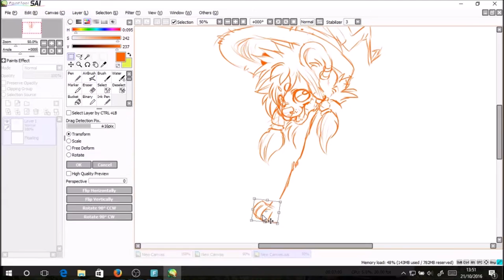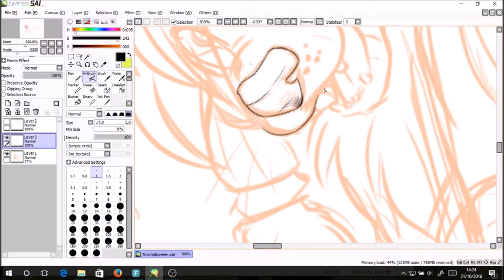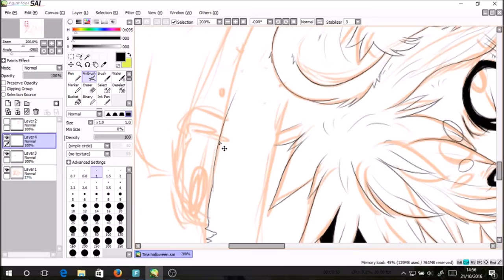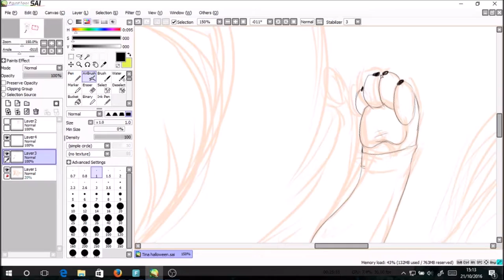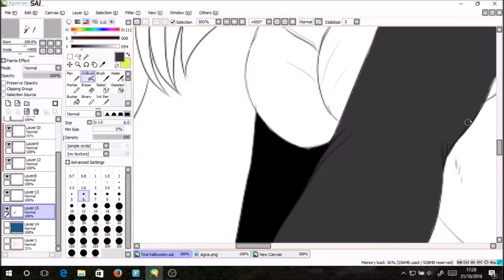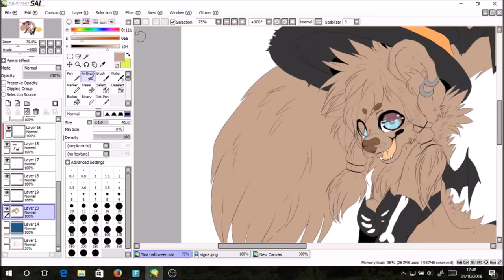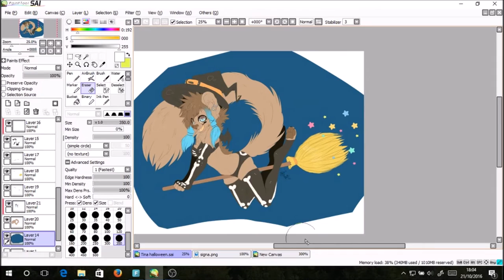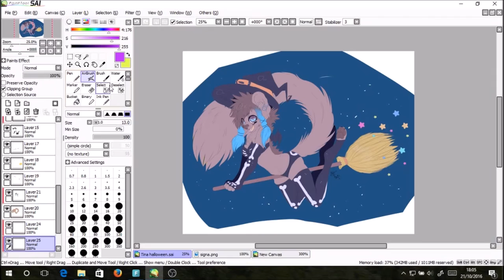[speedpainting] Tina The Sexy Witch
◄ Hey hey ! Ca fait vraiment suuuuper longtemps que je n'ai pas fais de vidéo alors la j'avais super envie !

Donc aujourd'hui c'est encore ma petite Tina qui est à l'honneur pour Halloween ! [ je n'ai pas mis de musique pour vous laisser le libre choix de la choisir pour le fond :3]

Logiciel utilisé:

OBS Studio
Movie Maker